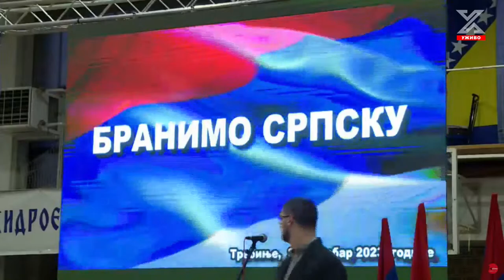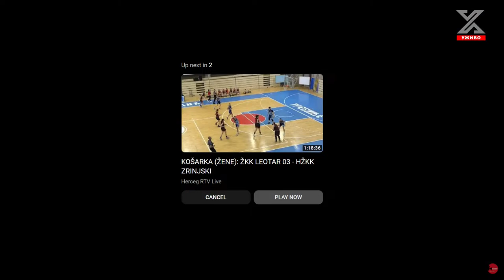МИТИНГ „БРАНИМО СРПСКУ“